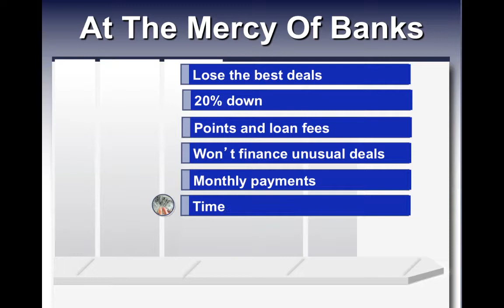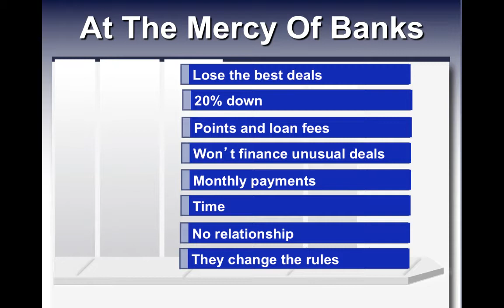Alan Cowgill at Millwaukee REIA May 5th Real Estate Workshop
Milwaukee REIA workshop May 5th on Private Money with Alan Cowgill.